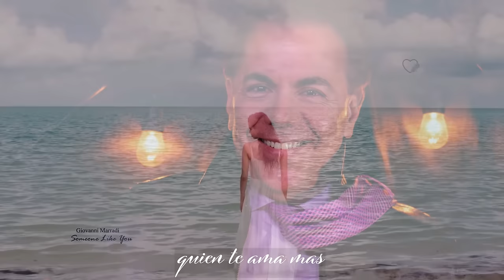Victor Manuel A -Ni Tu Me Olvidas Ni Yo Te Olvido (Mariachi Reggaeton)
Proyecto:Un Sueño Nunca Muere
Song:Ni Tu Me Olvidas Ni Yo Te Olvido
(Version Mariachi Reggaeton)
Estudio De Grabación
Signo Records

Ni Tu Me Olvidas Ni Yo Te Olvido... was written, performed, composed, and co-arranged by Victor Manuel (Arellano) at Signo Records/Signo Films. (The video in this number belongs to the original owner(s) and all rights and trademarks are respected. The video will be removed upon request and is not for lucrative purposes but is simply an admiration of a beautiful piece of art).

(Victor Manuel)